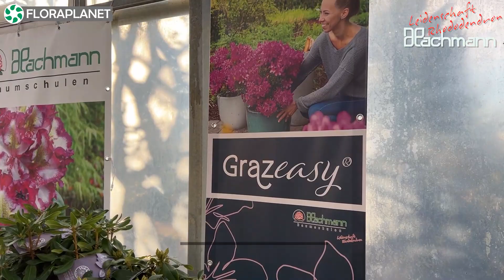Hachmann| Кустарники и деревья. Лучшие сорта и качество| Рододендроны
Известный немецкий брендовый питомник. Почти всем хорошо знаком.
Питомник Hachmann отличается разнообразием и ассортиментом, как никакой другой питомник деревьев. Там  выращивают более 100 сортов рододендронов, японских кленов и высококачественных лиственных и хвойных деревьев на открытом воздухе и в контейнерах.
Ханс Хахманн — один из самых известных немецких селекционеров рододендронов. Помимо рододендронов, селекционная работа Хахманна также включает сорта Potentilla fruticosa и Ilex.

❗На прошлой неделе мы забрали заказы которые вы сделали по нашей просьбе вслепую, т.е. без тарифицированного прайса. Мы это оценили. Стоимость растений по этому заказу несколько ниже чем в прайсе. Да и некоторые растения уже недоступны.
▫Следующая загрузка в питомнике конец января-начало февраля
▫Качество растений высокое
▫Принимаем оптовые и розничные заказы
▫Отправка по регионам РФ
▫Видео снято неделю назад. Будет ещё несколько частей.
▫Прайс будет разнонаправленно обновляться, т.е. что то будет уже недоступно и будут новинки.
🛒 Купить растения, новости о продажах, а так же скачать прайсы вы можете в нашей группе в Вконтакте